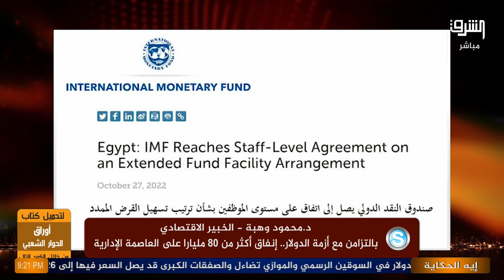بعد القرض الاخير كيف أصبحت مصر تحت الحماية الدولية.. اعرف التفاصيل مع د.محمود وهبة